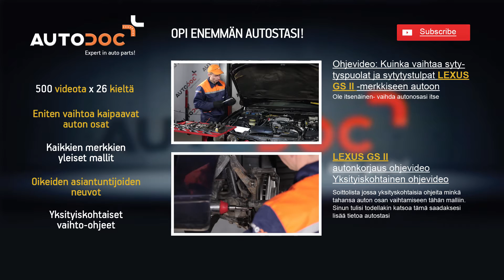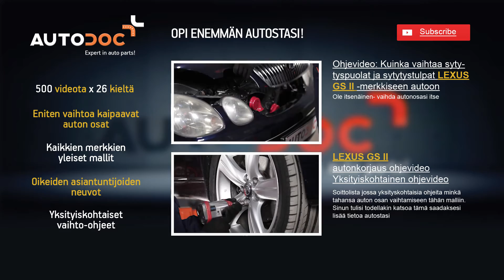Kuinka vaihtaa etujarrulevyt ja etujarrupalat LEXUS GS 2 -merkkiseen autoon OHJEVIDEO | AUTODOC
Kuinka vaihtaa etujarrulevyt ja etujarrupalat / etujarrupalojen LEXUS GS 2 -merkkiseen autoon OHJEVIDEO | AUTODOC
Huippuvalmistajat jotka valmistavat jarrulevyt ja jarrupalat: BOSCH, STARK, SACHS, SKF, VAN WEZEL, VALEO, LuK, MAPCO, A.B.S., ATE.

00:56 — Käytä hylsyä nro 14 ja kiintoavainta nro 17
02:08 — Käytä hylsyä nro 17

AutoDoc Sovellus — lataa sovellus ja kuule ensimmäisenä kaikista erikoistarjouksista ja alennuksista!